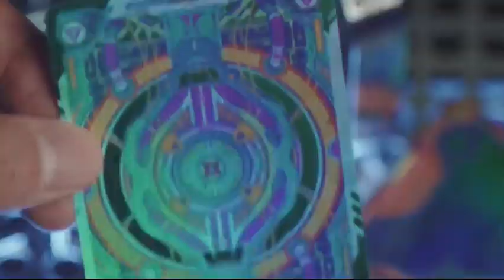Saturn Magic - Come Playing Cards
to purchase this item or view our fantastic range of other magic products